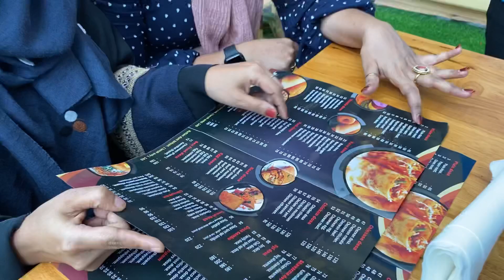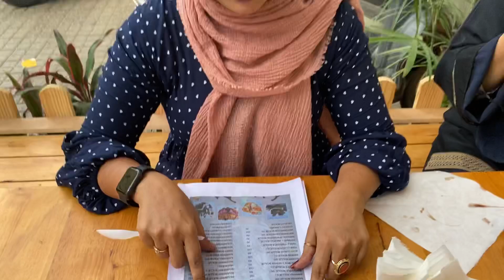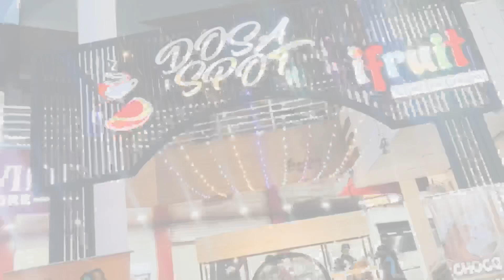Paradise of Dosa's in Tirur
DosaSpot